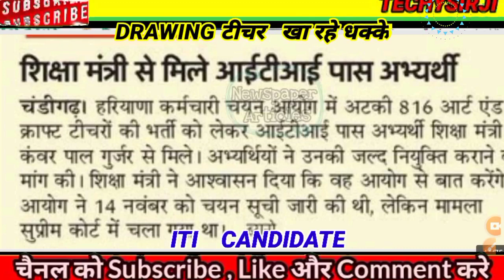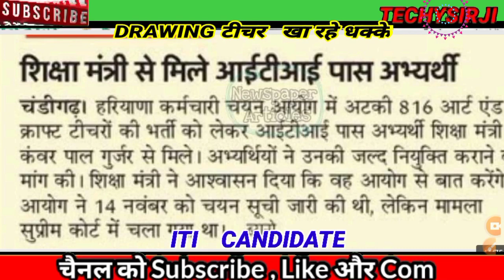हरियाणा मे जल्दी ही होगी DRAWING टीचर भर्ती पूरी के शिक्षा मंत्री ने दिया भरोसा,HSSCDRAWING TEACHER